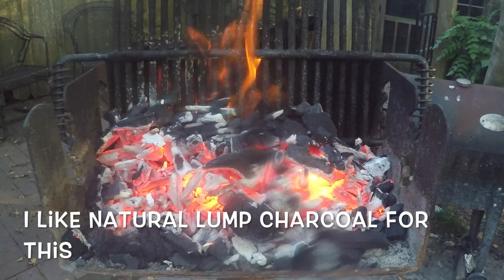How to cook a Steak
Jim Baldridge seasonings have a long family history.